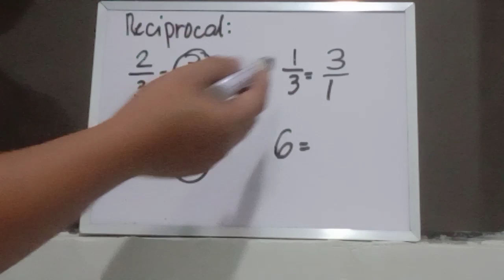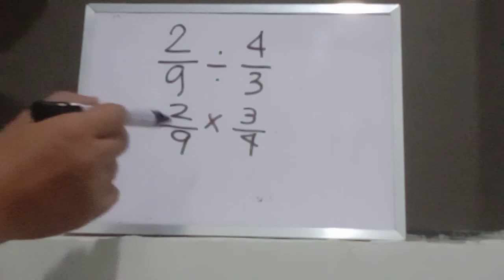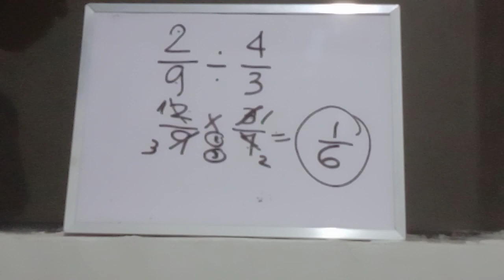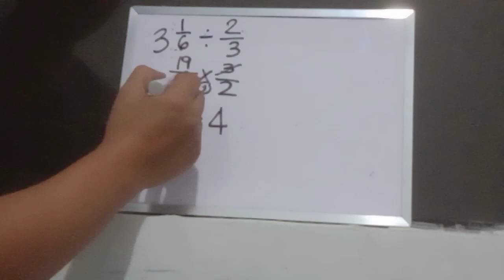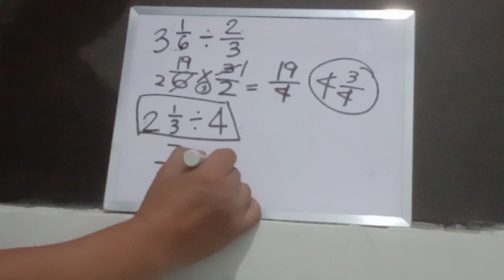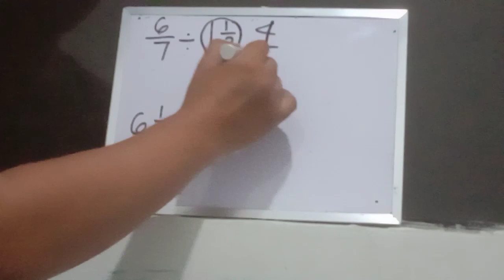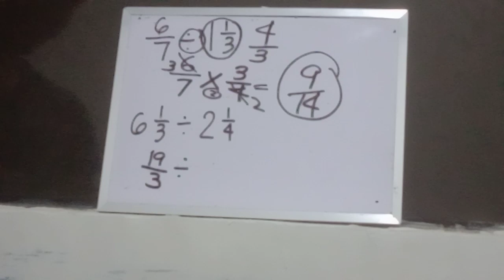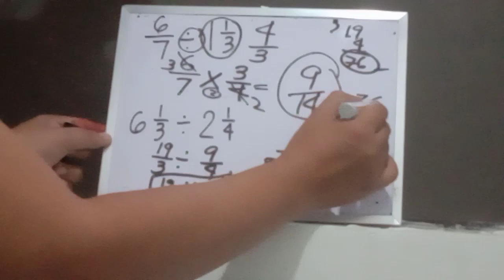Grade 6 Math (Division of Fractions)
Division of fractions can be used by our Grade 5 and 6 learners..
Particularly to grade 6, this can be taught both in week 2 and week 3 of quarter 1 depending upon their capability and assessment of teachers..